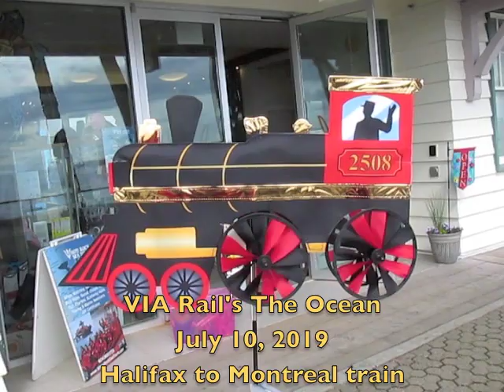VIA Rail's "The Ocean"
VIA Rail's "The Ocean" leaving Halifax on July 10, 2019.